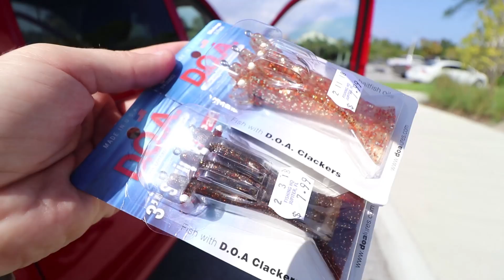You CAN'T Flip This KAYAK - Saltwater Kayak Fishing (Surprise Catch)!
Whats up Yak Gang! This is video 23 of the 30 day video challenge! In today's episode I took the Bonafide Kayak out to the saltwater flats and did some fishing. I didn't have a plan in place, I just wanted to get out and fish. So glad that Jack saved the skunk and some heartache! Thanks again for watching, catch y'all next time!

**CAMERA GEAR**
-Big shiny camera

-Small camera (VLOG Camera)

-Camera tripod (small)

-Camera tripod (60 inch)

-GoPro Hero 5 Black

-GoPro Hero 3 Silver

-GoPro Mic for Hero 3

-GoPro accessories I use

-SD Card (VLOG Camera)

-SD Card GoPro

**FISHING GEAR**

-Braid I use

-Daiwa reel

-Lews reel

-Fluorocarbon line

-Lews rod

-13Fishing reel

-Shimano reel

-Creature Baits

**Hooks**
Gamakatsu size 3/0